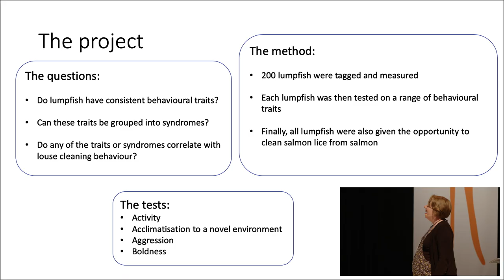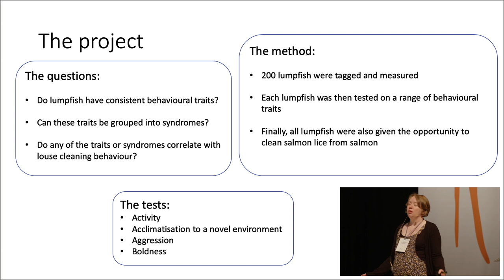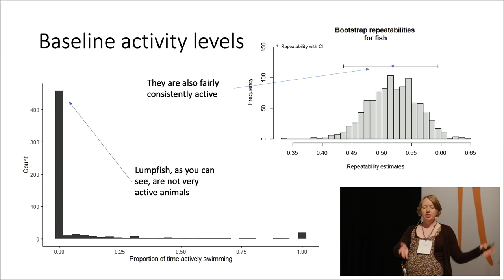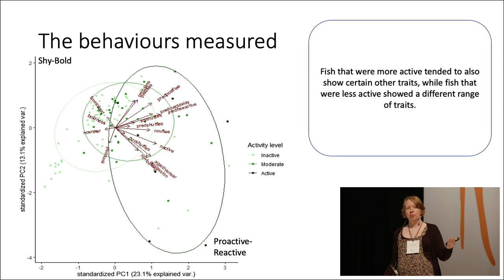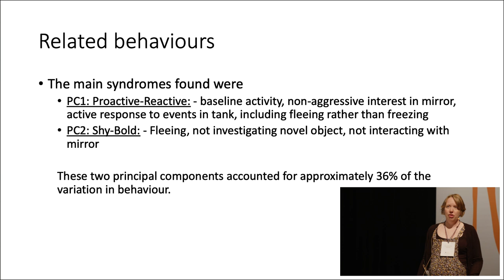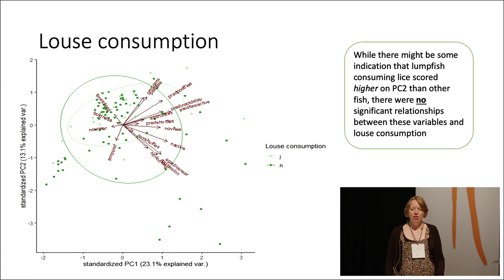SLC 2022: Ása Johannesen, Researcher (PhD), Fiskaaling, FAROE ISLANDS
Sea Lice Conference International 2022, Tórshavn, Faroe Islands, 9-13 May
- NON-MEDICINAL TREATMENT SESSION, part II
Chairs: Anne D. Sandvik & Sussie Dalvin

Presentation subject:
Personality assessment as a predictor of cleaning behaviour in lumpfish.